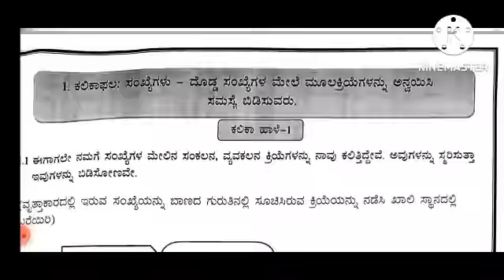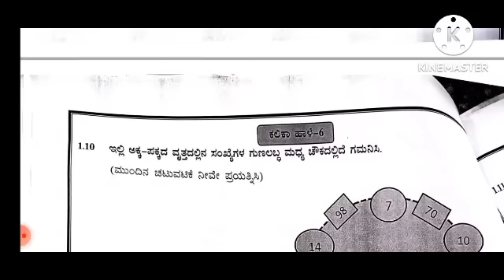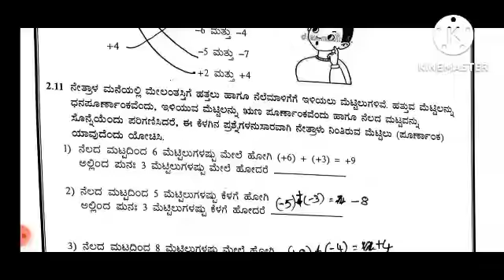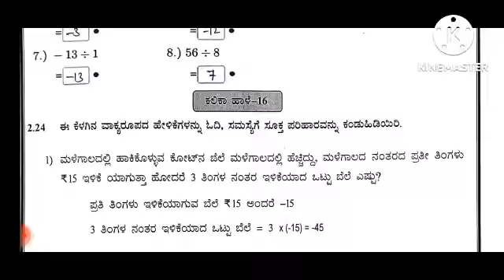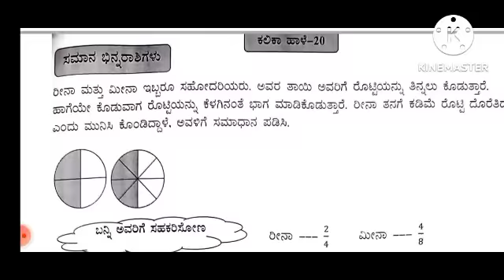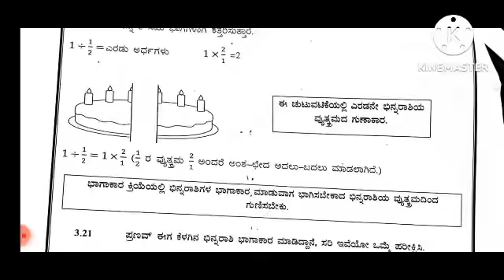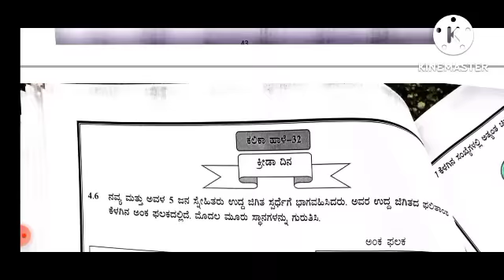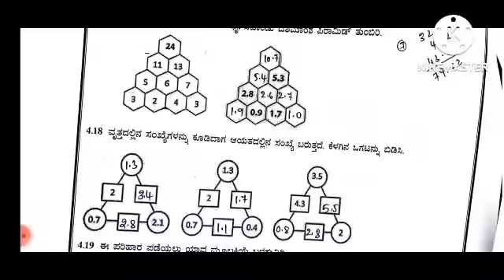7th maths Kalika chetarike learning outcome 1to4, Kalika chetarike maths 7th standard